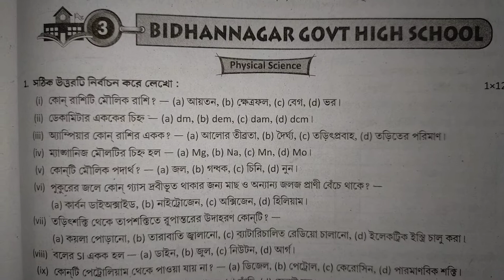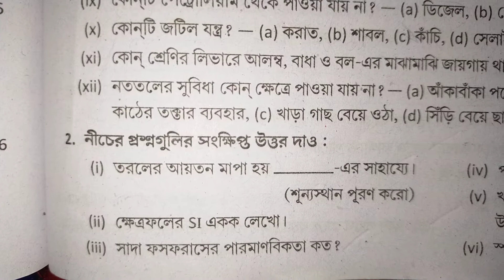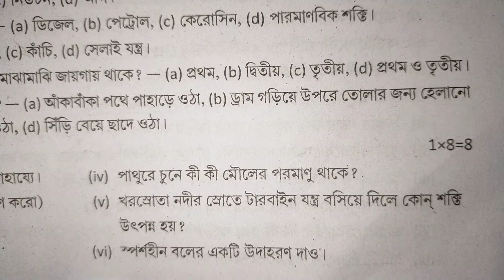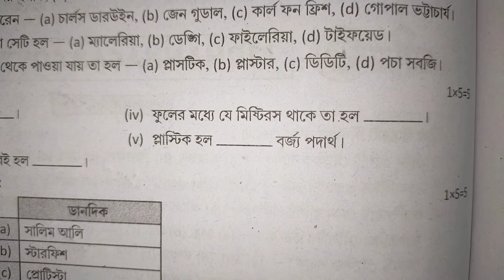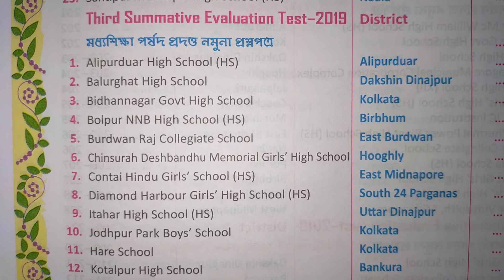Class 6 Environment and Science Proshno Bichitra somadhan Bidhannagar Govt High School.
Dear students,